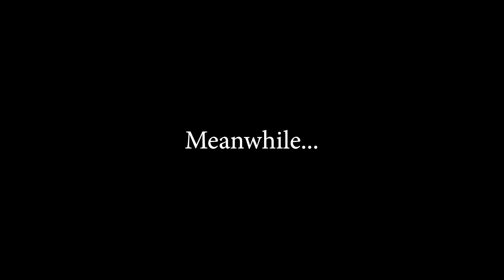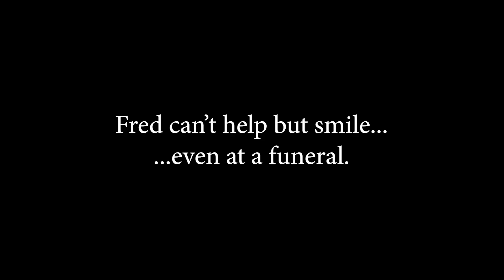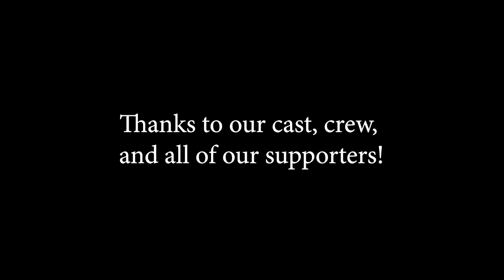THE FUNERAL PHOTOGRAPHER (BTS)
AWARDS:
• Grand Rapids Film Festival - Best Director (Shorts)
• Chicago Int. Indie Film Festival - Best Narrative Short
• Chicago Int. REEL Shorts Film Festival - Audience Choice Award
• Canada Shorts - Award of Excellence
• Wolf Tree Film Festival - Best Actor (Tara Hazel Walsh), Best Drama, Best in Festival
• Central Michigan Int. Film Festival - Best Michigan-Made Short
• Film Invasion Los Angeles - Filmmaker Awards: Outstanding Director, Short Film, Screenplay, Cast Acting
• Picture's Up! Film Festival - Best Drama
• Catalina Film Festival - Official Selection
CAST & CREW:
• DIRECTOR: Ashley Thompson
• 1stAD: Judy Febles
• DP: Greg Stephen Reigh
• WRITER: Mark Strauss
• EDITOR: Kevin McGurn
• CAST: Tara Hazel Walsh, Curtis Edward Jackson, Tim Weinert, Peter Carey, Paul Mow, Fred Jolly
• FILM SCORE: Matt Dahan
• STEADICAM: Kevin Veselka
• PRODUCERS: Troy Daniel Smith, Mark Strauss, Jim Benoit
• EXEC. PRODUCERS: Craig Duncan, Mike Flores
• POST/COLOR/SOUND: Cutters Studios
• DESIGN/PROMOTIONAL: Esther Ikoro, Tim Rogers